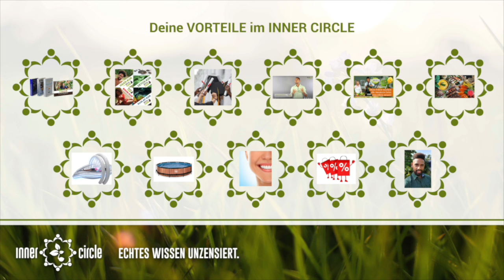Der blaue Lotus - öffne deine Traumwelten - Psychedelika mit Timo, Teil 5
Hast du Fragen oder Anregungen? Schreib sie gerne in die Kommentare – wir freuen uns auf dein Feedback!

▬ MEINE PRODUKTWELT ▬▬▬▬▬▬▬▬▬▬▬▬▬

WILLST DU …..